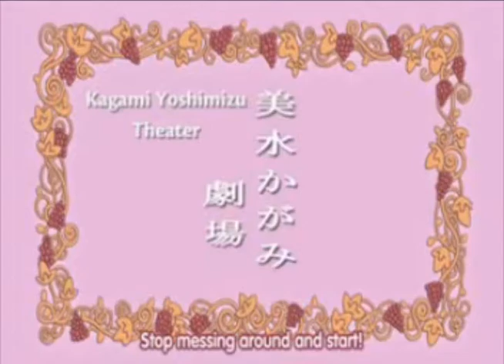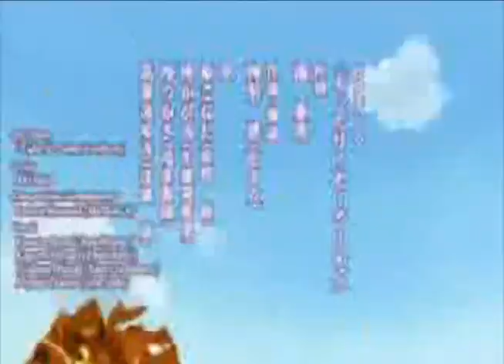Teste de Dublagem- ep1 de lucky star, parte 1/2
um testezinho de dublagem. eu fiz todos os personagens.
coisas de que preciso:
-drt
-microfone novo
-paciência
-licensa para dublar o anime.

e eu não tenho naaada disso...
lembrando que eu tinha dublado mais...o episódio 1 inteiro, pra ser mais exata, mas eu perdi tudo quando tive que formatar e trocar o pc.